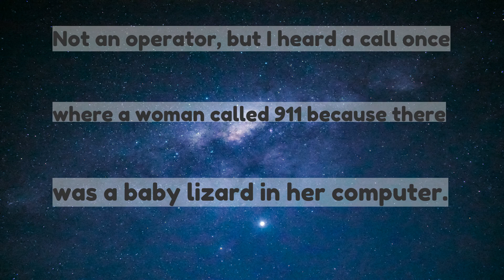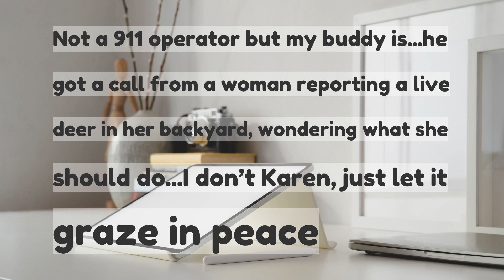911 Operators of Reddit what are some of the funniest things someone has called in for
911 Operators of Reddit, what are some of the funniest things someone has called in for?